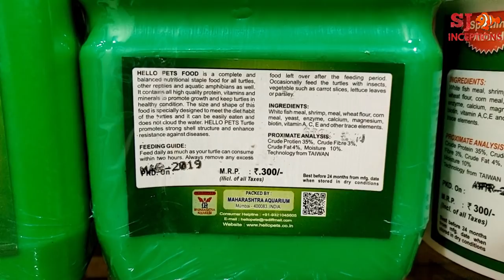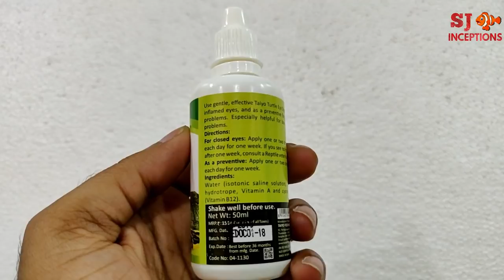How to keep a Turtle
This video is about how to keep a turtle and how to care turtle.

The red ear slider turtle is the most common turtle kept by turtle keepers.

This video focuses on informing the turtle keepers about the basic turtle keeping on how to keep turtle properly.

Most of the people having a turtle tank or a turtle fish tank face many problems keeping turtles for the first time.

People having a turtle aquarium keeping turtles in a wrong way end up with facing many health related issues to their turtle.

Proper turtle care and turtle food are two most essential things in turtle keeping.

If a turtle care is not done properly it can be susceptible to various turtle disease including turtle eye and turtle shell problems.

A red ear slider turtle is often referred as a green turtle or a pond turtle.

Most of the turtle keepers having an adult turtle failing in providing them a proper turtle home end up in releasing them in pond.

This is also true in the case of tortoise. Most of the people keeping tortoise also abandon them once it becomes an adult.

The main motive of this video is to inform the viewers to keep their turtle or tortoise properly with love and care & it is wrong to abandon a turtle or any animal.

Previous Turtle Videos -